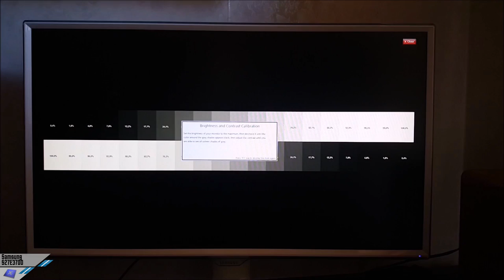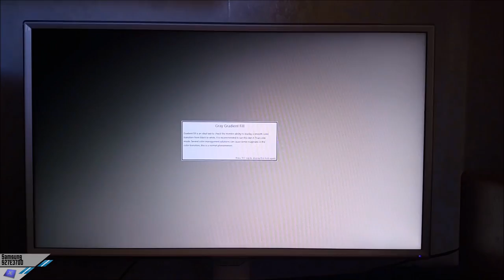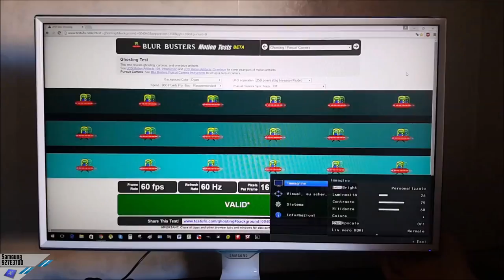[Recensione] Samsung S27E370D con FreeSync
Il Samsung S27E370D è in vendita su Amazon